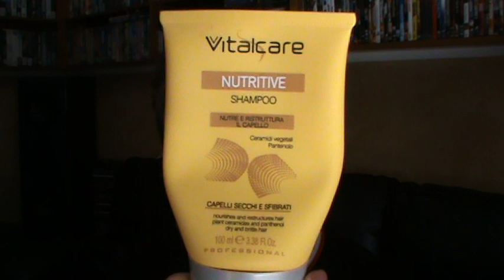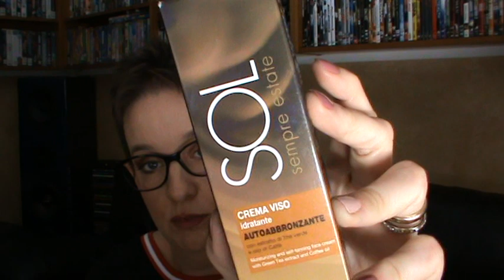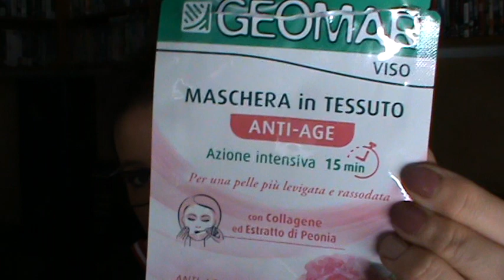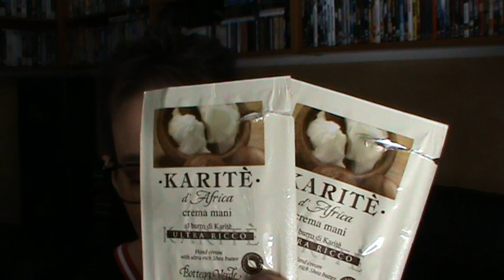Tocca ai finiti beauty